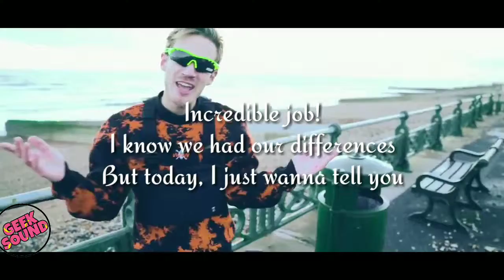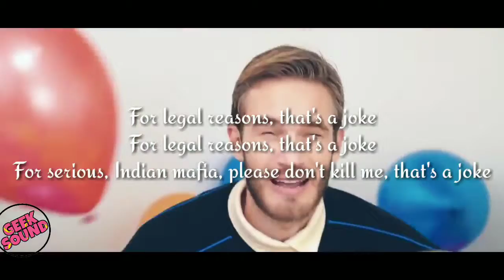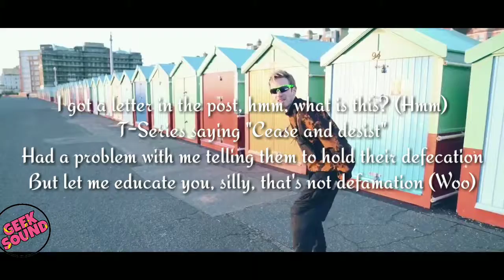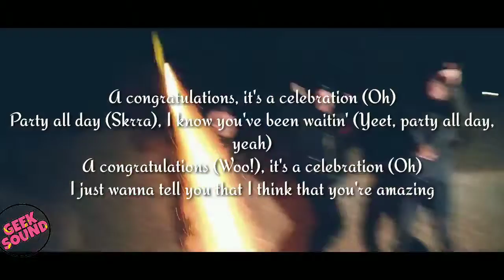Pewdiepie - Congratulations (Lyrics)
Congratulations by Pewdiepie

 All the content belong to the owner (Pewdiepie) i don't claim the video :) i'm a 9 year old army i don't care about views i only own my lyrics video edit cause that's what my channel about :)

Lyrics⬇⬇⬇

[Intro: PewDiePie]
T-Series! (Yeah!)
It's your big day! (Woo!)
Incredible job!
I know we had our differences
But today, I just wanna tell you

[Chorus: Roomie & PewDiePie]
A congratulations, it's a celebration
Party all day, I know you've been waitin' (Here we go!)
A congratulations (Woo!), it's a celebration
I just wanna tell you that I think that you're amazing

[Verse 1: PewDiePie]
A congratulations to your corporation
Guess to beat one Swedish boy, you need a billion Asians
Yeah, you did it very nice, and all it took
Was a massive corporate entity with every song in Bollywood
Now you're at number one, hope you did nothing wrong
Like starting your business by selling pirated songs
Oops! Didn't think we'd see? It's right there on Wikipedia
Get used to your past being held against you by the media (Uh oh)
I'm sure right now there's nothing that you're doing that's illegal, yeah
I'm certain that you haven't had collusions with the mafia
For legal reasons, that's a joke
For serious, Indian mafia, please don't kill me, that's a joke
India, I'm sorry 'bout the memes, you're the best
I love my Indian Bros, from Bombay to Bangladesh
I'll take on all the world for you, I'm a heavy hitter
'Bout to cause a genocide so you can call me Hi—

[Chorus: Roomie & PewDiePie]
Party all day, I know you've been waitin' (Oh yeah!)
A congratulations (Woo!), it's a celebration (Yeah!)

[Post-Chorus: Roomie & PewDiePie]
Congratulations (Uh)
Congratulations (It's your big day!)
Congratulations
Congratulations (Such a big day)

[Verse 2: PewDiePie, Boyinaband & Both]
I got a letter in the post, hmm, what is this? (Hmm)
T-Series saying "Cease and desist"
Had a problem with me telling them to hold their defecation
But let me educate you, silly, that's not defamation (Woo)
T-Series can eat a dick (Still not defamation)
Suck my fucking Swedish meatballs (Still not defamation, yum)
Did you know that Indians have poo-poo in their brains?
That's a blatant racist lie
Yeah, but still not defamation! (Woo)
India got YouTube figured out, that's sick, son
How 'bout next you figure how to fix the caste system? (Oof)
Maybe all those ads will solve your crippling poverty
But looking at T-Series' past, I'm guessing not probably
But never mind the poor people, we just here to party
Just here to pop some bottles with the 9-Year-Old Army
Non-alcoholic 'cause I had a real problem
But we still out here living like we 'bout to kamikaze

[Bridge: PewDiePie]
So this is it, thanks for sticking with my channel
Ever since I was a nobody, screaming at barrels
Yeah, this is it, it's been an adventure
It's the end of the reign of Felix Arvid Ulf Kjellberg
Through all the change and controversy, you've been by my side
There's no army in the world, I would rather give me watch time
It's been a wild ride, so while I can still be heard
Here's one last brofist from the number one in the world

[Chorus: Roomie & PewDiePie]
A congratulations, it's a celebration (Oh)
Party all day (Skrra), I know you've been waitin' (Yeet, party all day, yeah)
A congratulations (Woo!), it's a celebration (Oh)

[Post-Chorus: Roomie & PewDiePie]
Congratulations
Congratulations (Skrattar du, it's your big day!)
Congratulations (I'm fucking lit!)

[Outro: PewDiePie]
Congratulations, T-Series! You did it!
Yatta desu ne
Hope that MeToo stuff doesn't severely affect your bottom line